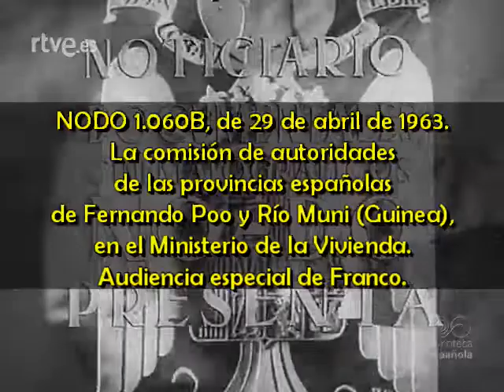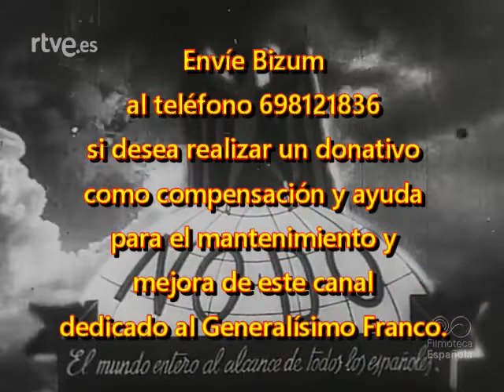1963 04 29 NODO 1060B Comisión autoridades Guinea española en Ministerio de la Vivienda y con Franco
NODO 1.060B, de 29 de abril de 1963.
La comisión de autoridades de las provincias españolas de Fernando Poo y Río Muni, en el Ministerio de la Vivienda.
Audiencia especial de Franco.